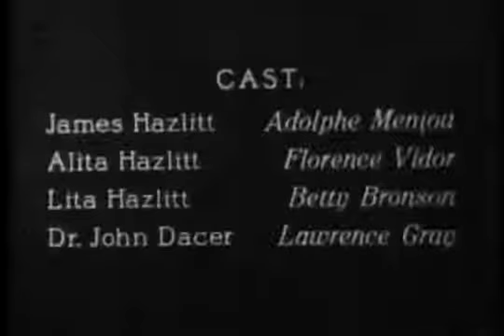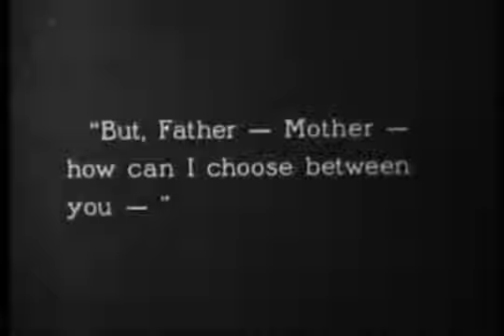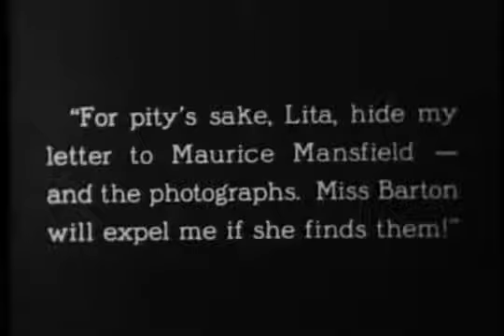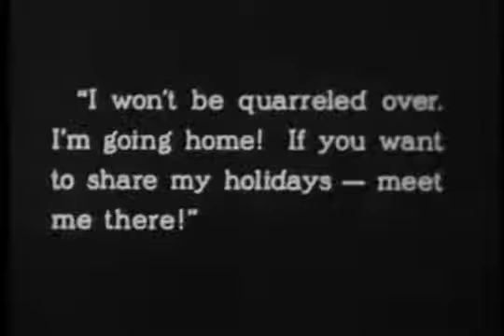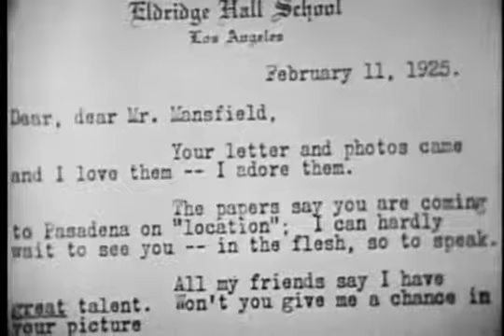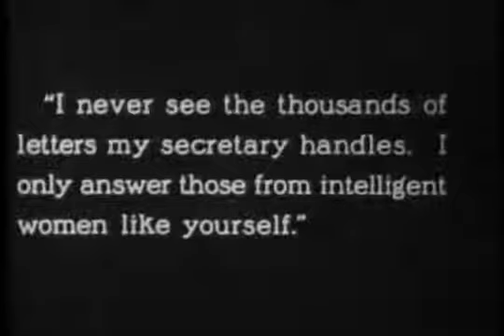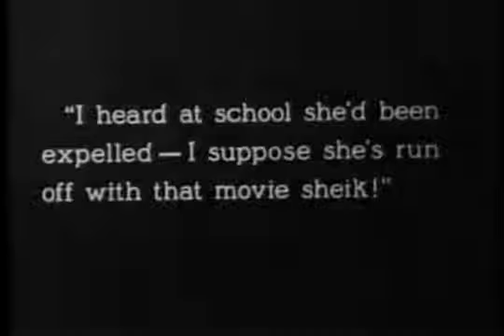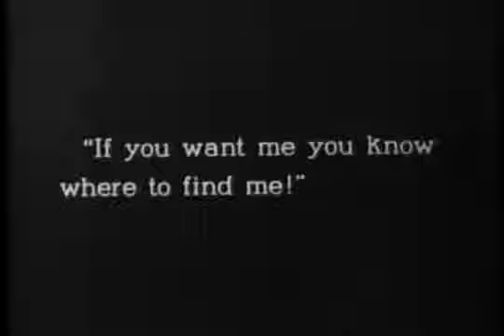Are Parents People? (1925)